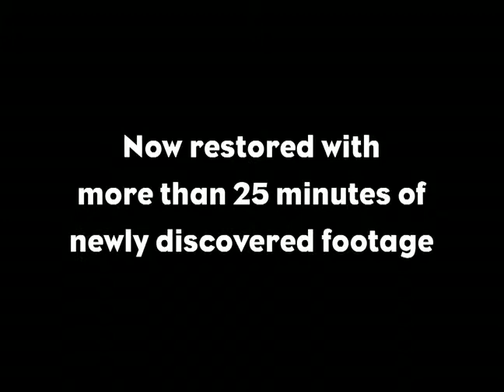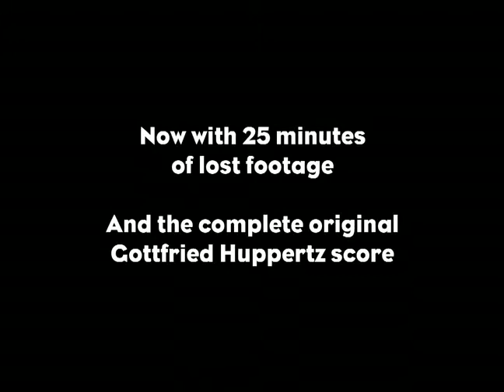Trailer: Metrópolis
SINOPSIS:

En una megalópolis del año 2000, los obreros están condenados a vivir recluidos en un gueto subterráneo, donde se encuentra el corazón industrial de la ciudad. Sin embargo, incitados por un robot, se rebelan contra la clase dominante y amenazan con destruir la ciudad exterior. Freder (Gustav Frölich), el hijo del soberano de Metrópolis, y María, una muchacha de origen humilde, intentarán evitar la destrucción apelando a los sentimientos y al amor. (FILMAFFINITY)

TÍTULO ORIGINAL: Metrópolis
AÑO: 1927
DURACIÓN:  153 min.
PAÍS: Alemania
DIRECTOR: Fritz Lang
GUIÓN: Thea von Harbou
FOTOGRAFÍA: Karl Freund & Günther Rittau (B&W)
REPARTO: Gustav Fröhlich, Brigitte Helm, Alfred Abel, Rudolf Klein-Rogge, Fritz Rasp, Theodor Loos, Heinrich George, Fritz Alberti, Grete Berger, Heinrich Gotho, Georg John, Olaf Storm
PRODUCTORA: U.F.A.
GÉNERO: Ciencia ficción | Expresionismo alemán. Cine mudo. Película de culto. Robots